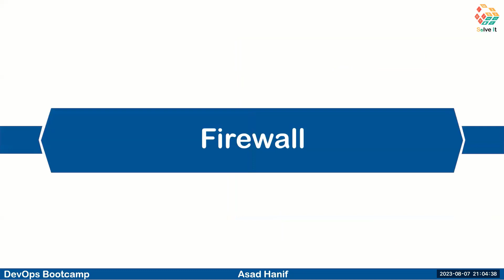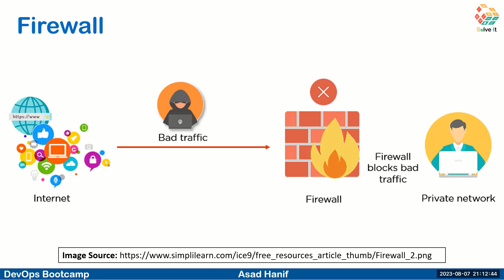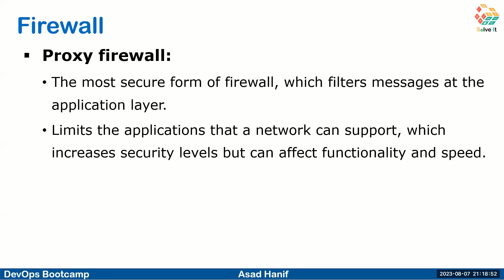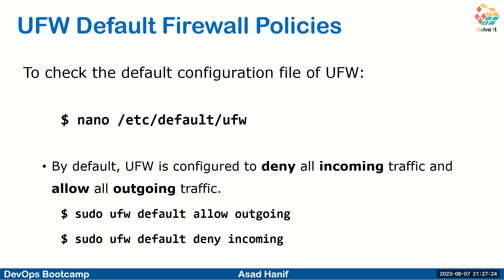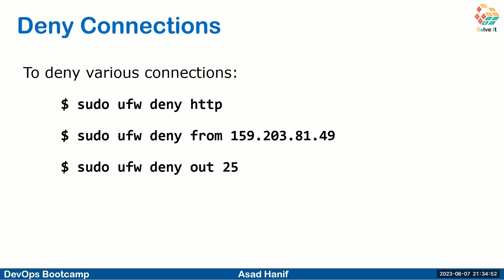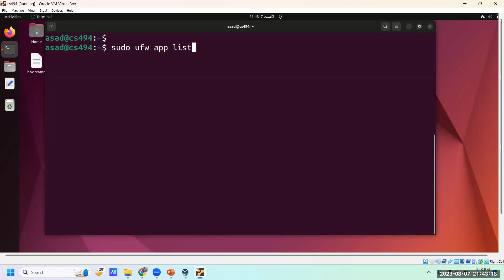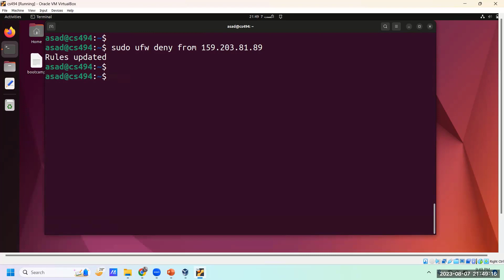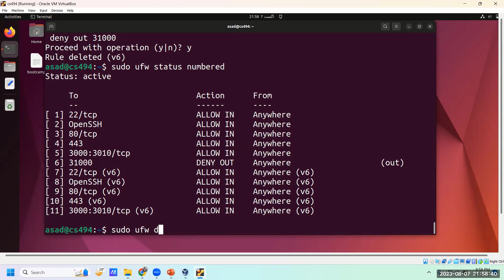Day 28 | Part A | Understanding Firewalls and UFW in Linux| DevOps Bootcamp | Asad Hanif | Urdu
Welcome to the DevOps Bootcamp! Join us in this engaging and informative video where we kickstart our exciting journey into the world of DevOps. Whether you're a seasoned professional or new to the field, this video sets the stage for an enriching learning experience.

🚀 Day 28 (Part A)🚀
Understanding Firewalls and UFW in Linux

Description:
📽️ Welcome back to another insightful installment of our DevOps BootCamp series! In this captivating YouTube video, we're delving into the world of network security with a focus on firewalls and the Uncomplicated Firewall (UFW) in Linux. Join us as we unravel the layers of protection that firewalls provide and master the usage of UFW for enhanced security.

In this video, we cover a range of important topics:

🌟 Firewall Fundamentals:
Embark on a journey through the fundamental concepts of firewalls, their significance, and how they safeguard your network. Learn about packet filtering, stateful inspection, and how firewalls act as a barrier between your network and potential threats.

🌟 Uncomplicated Firewall (UFW) Introduction:
Discover the user-friendly yet powerful tool, UFW, designed to simplify firewall management on Linux systems. We'll guide you through its installation, configuration, and usage, helping you gain confidence in securing your network.

🌟 Command Showcase:
Dive into a hands-on demonstration of UFW commands that allow you to define rules, manage access, and control incoming and outgoing traffic. We'll explore commands like enabling and disabling the firewall, allowing and denying specific ports, and configuring basic rules for improved security.

🌟 Practical Insights:
Gain practical insights into how firewalls and UFW can enhance your network security posture. Whether you're a system administrator, developer, or security enthusiast, understanding these tools is essential for maintaining a resilient and protected network environment.

🔧 Join us in this illuminating video as we explore firewalls and UFW in Linux. By the end of this session, you'll have a comprehensive understanding of network security principles and the confidence to utilize UFW for safeguarding your Linux system.

Let's equip our DevOps community with the insights needed to enhance network security and protect critical systems.